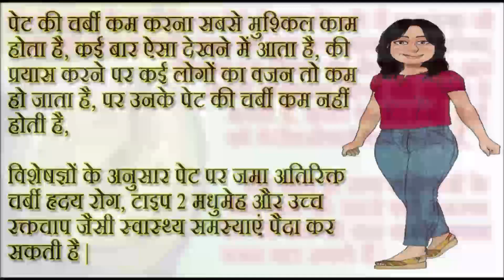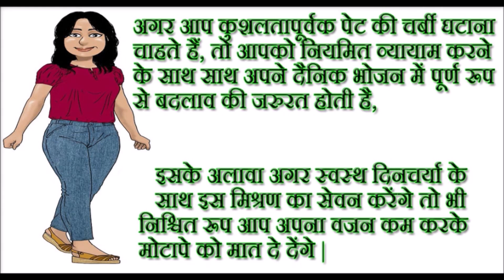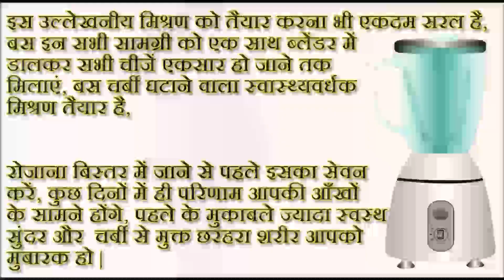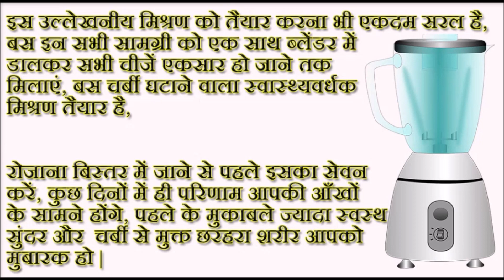Green Healthy Mixture | पेट की चर्बी / वजन तेजी से कम | चयापचय तेज / सुबह पेट तूफानी गति से साफ होगा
Hi Friends, we are Life Change Desi Nuskhe Your health & fitness is our passion, we are your personal weight loss trainer and give simple idea in hindi language to lose belly fat, we provide you best diet plan, home remedies, natural drink and healthy food list to burn fat and become your best self.

नमस्कार दोस्तों, हमारे चैनल पर आपका स्वागत है, आपका स्वास्थ्य और फिटनेस हमारा जुनून है, हम आपके व्यक्तिगत ट्रेनर है जो वजन कम करने और पेट की चर्बी घटाने के लिए सरल विचार हिंदी भाषा में देते हैं, हम आपको वसा जलाने वाली सर्वोत्तम आहार योजना, घरेलू उपचार, प्राकृतिक पेय और स्वस्थ भोजन की सूची प्रदान करते हैं ताकि आप हमेशा सर्वश्रेष्ठ स्वास्थ्य प्राप्त कर सकें।
हम अपने आगंतुकों को सूचना, प्रेरणा और उपचार के माध्यम से स्लिमिंग, स्वस्थ  जीवन और उनके लक्ष्यों तक पहुँचने में मदद करते हैं।

इस वीडियो या हमारे चैनल (वीडियो, फ़ोटो, आदि सहित) पर कोई भी जानकारी स्वास्थ्य पुस्तकों, आयुर्वेदिक पुस्तकों, पारंपरिक घरेलू उपचार और बुजुर्गों से प्राप्त जानकारी पर आधारित है, इस वीडियो सामग्री में सलाह सहित केवल सामान्य जानकारी प्रदान की गई है। यह किसी भी तरह से योग्य चिकित्सा राय का विकल्प नहीं है। अधिक जानकारी के लिए हमेशा किसी विशेषज्ञ या अपने चिकित्सक से परामर्श करें। हमारे चैनल लाइफ चेंज देसी नुस्खे या इसके सदस्य इस जानकारी के लिए जिम्मेदारी का दावा नहीं करते हैं, दर्शक इन सूचनाओं का उपयोग अपने जोखिम पर करेगा इसलिए, यह चैनल या इसके सदस्य किसी भी तरह के स्वास्थ्य संबंधी नुकसान या दुष्प्रभावों के लिए जिम्मेदार नहीं होंगे, धन्यवाद ।

Any information on in this video or our channel  (including videos, photos, etc.) is based on information received from health books, Ayurvedic books, traditional home remedies and the elderly, in this video content including advice provides generic information only. It is in no way a substitute for qualified medical opinion. Always consult a specialist or your own doctor for more information. our Channel Life Change Desi Nuskhe or its member does not claim responsibility for this information, the viewer will use these information at his own risk Therefore, this channel or its members will not be responsible for any kind of health related loss or Side effects, thanks.